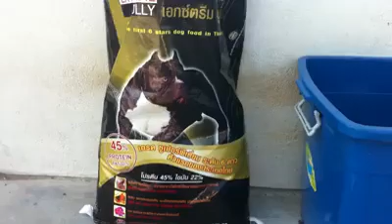Extreme Bully Dog Food_2.mp4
ทดสอบความน่ากิน อาหารเอกซ์ตรีม บูลลี่ครั้ง 2